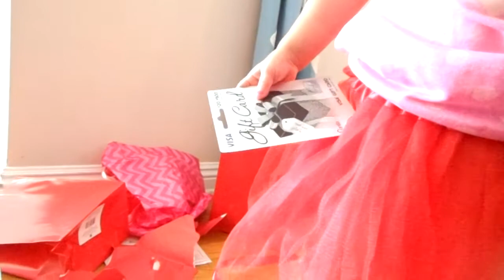2/14/14 Alex and Betty help Mommy open her Valentine's Day present from them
2/14/14 Alex and Betty help Mommy open her Valentine's Day present from them